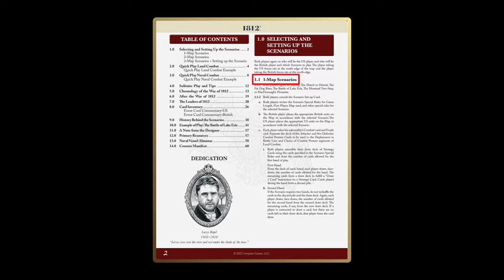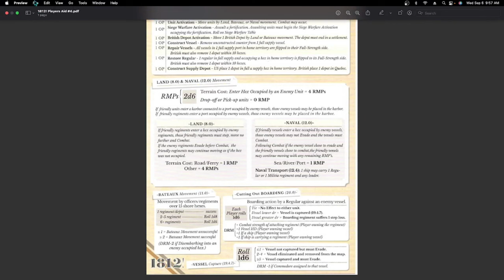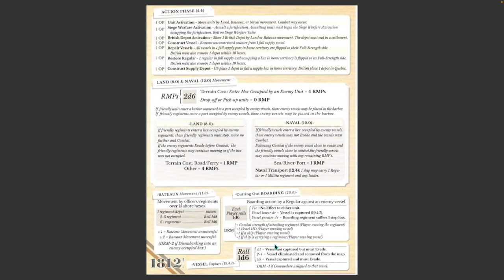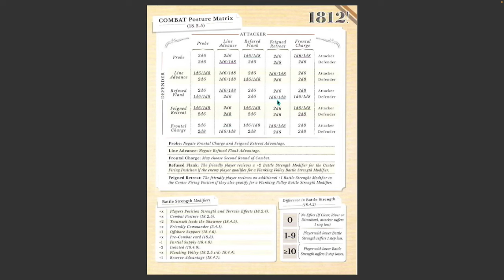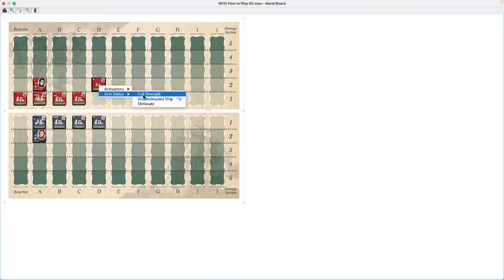Compass Games Learn to Play 28: 1812! War on the Great Lakes Frontier